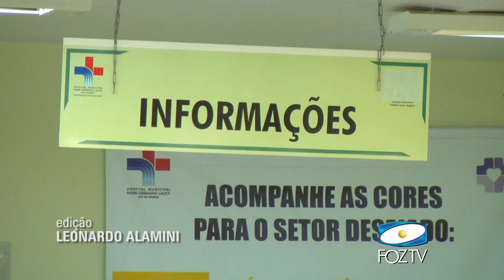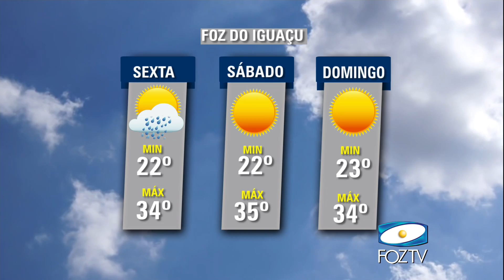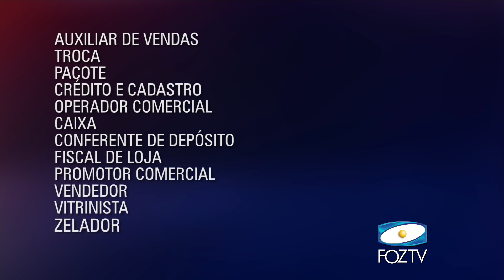UDC NOTICIAS 12 01 2017 02 BLOCO 1 PGM